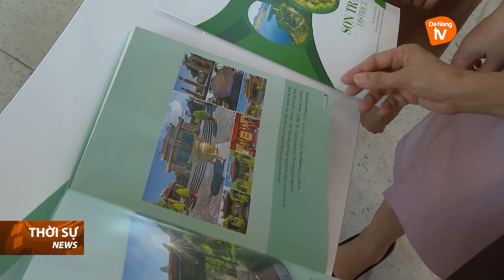SƠN TRÀ TRIỂN LÃM ĐỒ ÁN QUY HOẠCH PHÂN KHU VEN SÔNG HÀN VÀ BỜ ĐÔNG